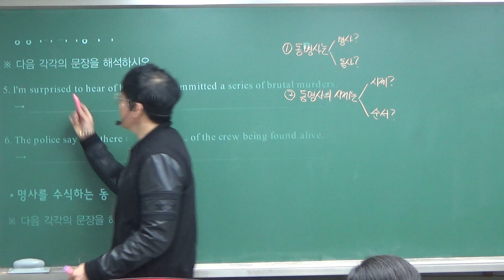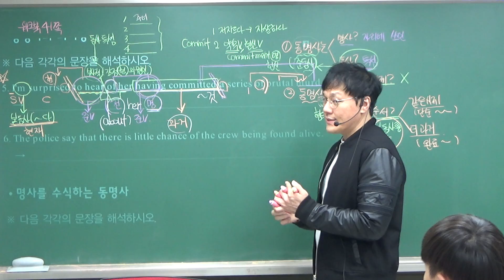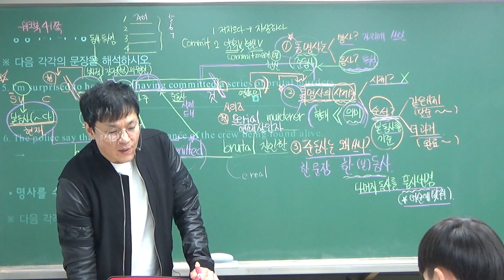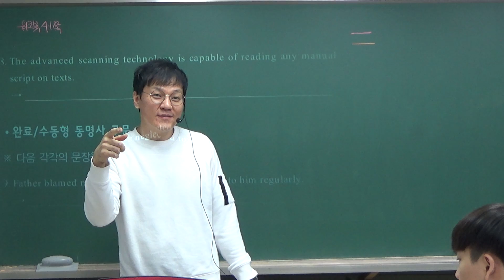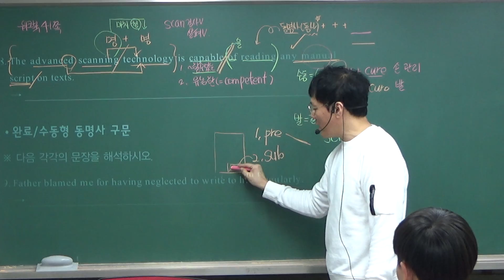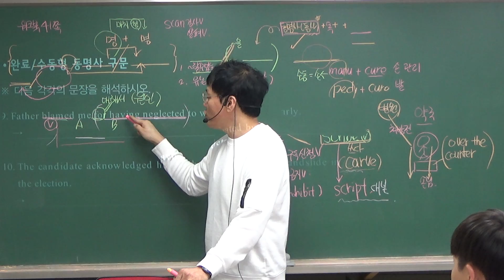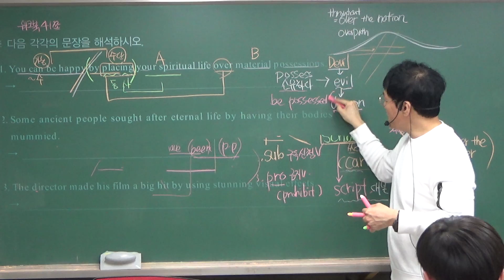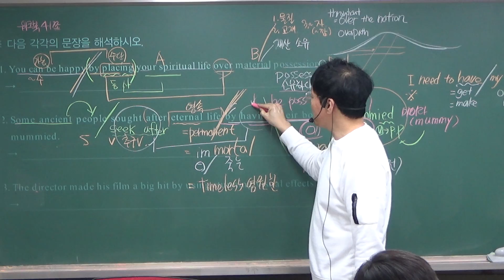(문법+해석) 이보단 [워크북] 동명사편 (3) 세번째 강의 ('이보단 단어장-동명사편' 내용을 시청+암기 후에 하는 해석연습 강의)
이보단 워크북  41쪽 복습+ 42쪽 진도
:동명사에 관련된 핵심문법을 해석연습을 통해 확실히 학습합니다. 그리고 나면 반드시 문장을 통해 마무리 해야 점수로 이어집니다.